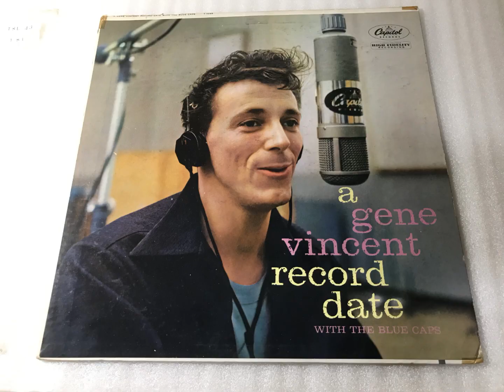Gene Vincent Capitol T-1059 Record Date